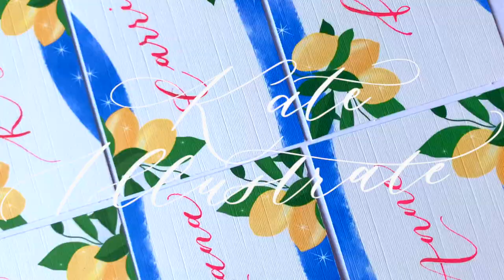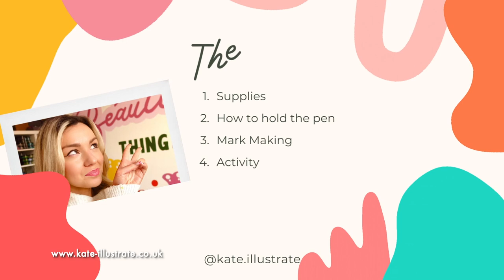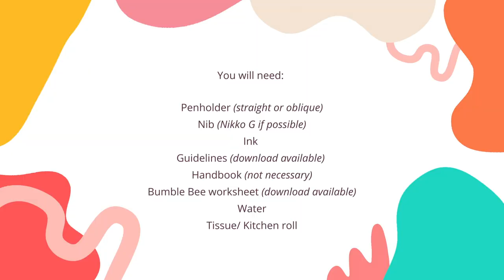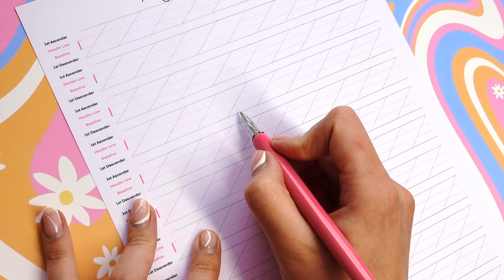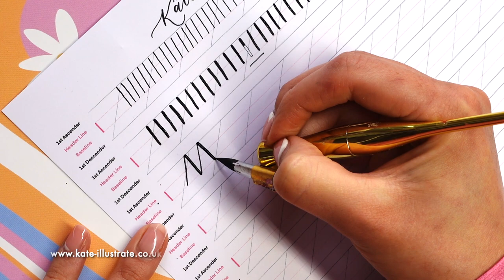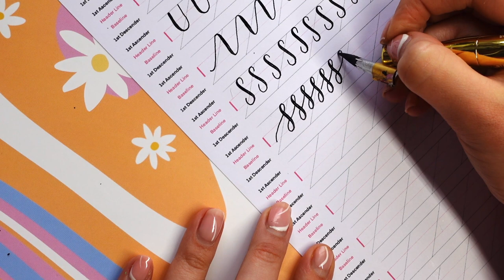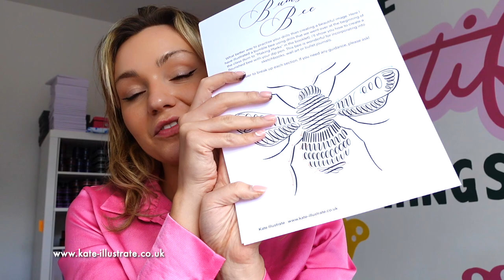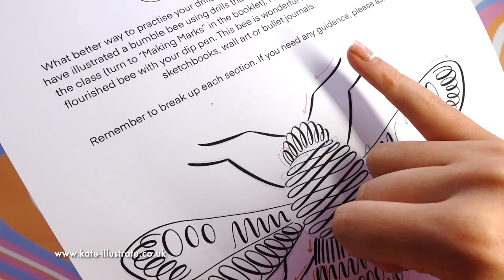MY FIRST YOUTUBE VIDEO - Calligraphy Class (and DISCOUNTS below)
Learning the basics of modern calligraphy (basic mark making and FREE DOWNLOADABLE worksheet!)